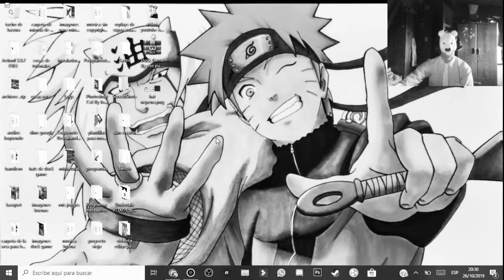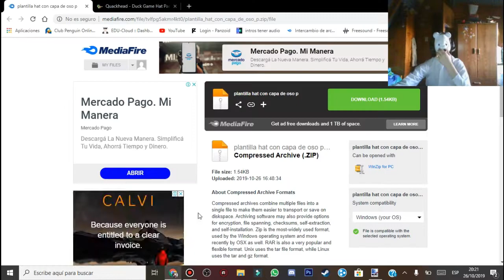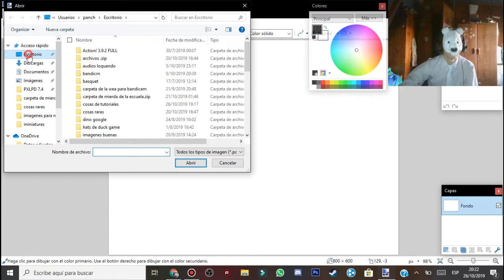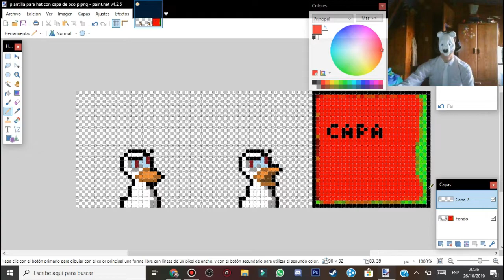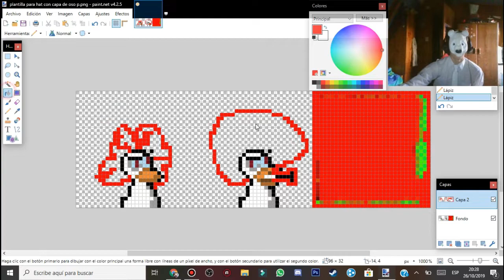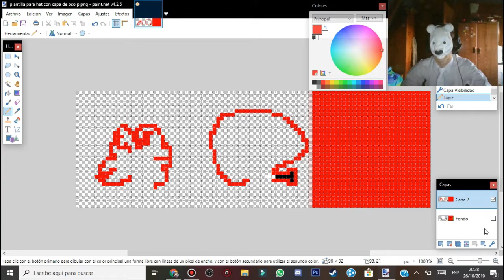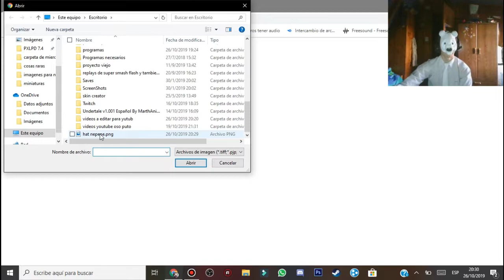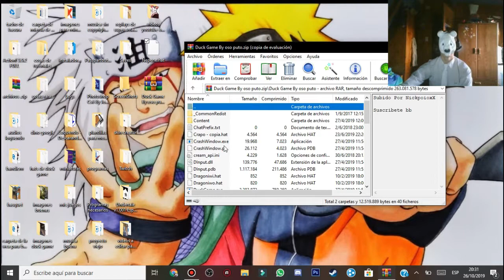como hacer sombreros/hats con capa duck game